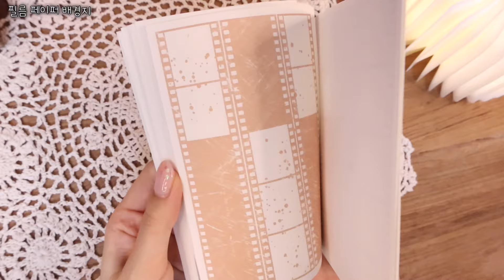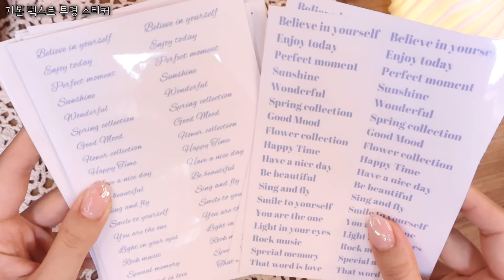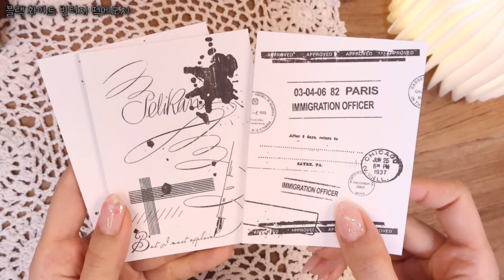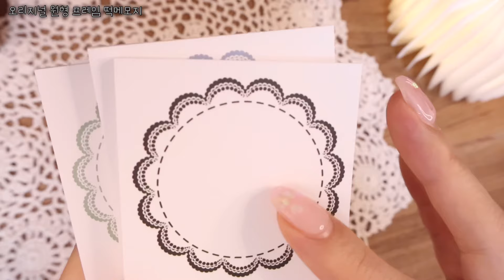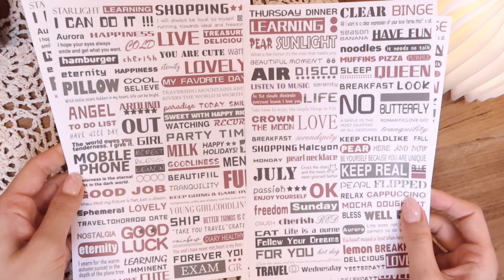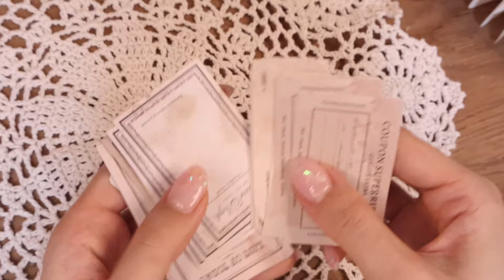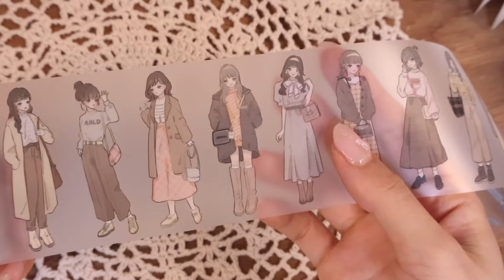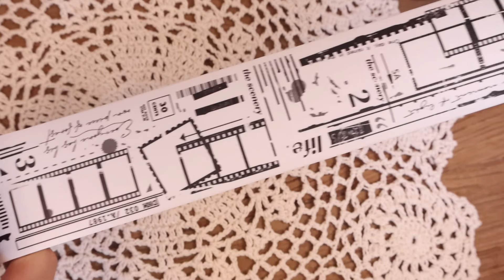위오린⚜️서포터즈 3월 신상 하울 / ASMR / 협찬 /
위오린은 다꾸템, 다이어리, 특수지, 다꾸용품, 악세사리등 다양한 제품을 판매하고 있어요👀